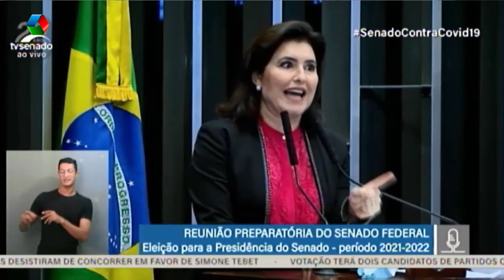Saiba como foram as eleições para a presidência do Senado e Câmara dos Deputados